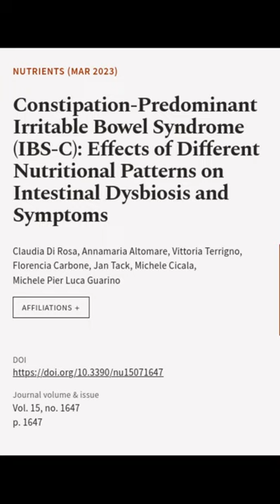Constipation-Predominant Irritable Bowel Syndrome (IBS-C): Effects of Different Nutri... | RTCL.TV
### Keywords ###

### Article Attribution ###
Title: Constipation-Predominant Irritable Bowel Syndrome (IBS-C): Effects of Different Nutritional Patterns on Intestinal Dysbiosis and Symptoms
Authors: Claudia Di Rosa, Annamaria Altomare, Vittoria Terrigno, Florencia Carbone, Jan Tack, Michele Cicala ,and Michele Pier Luca Guarino

### Video Timestamps ###
0:00:00 - Summary
0:00:40 - Title
0:00:47 - End